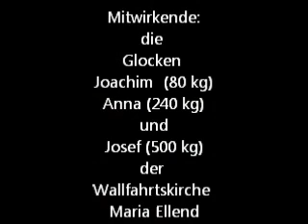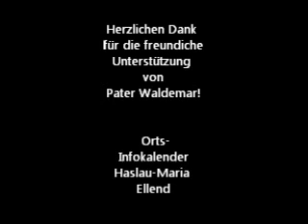Prosit Neujahr 2013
Die Glocken der Wallfahrtskirche Maria Ellend